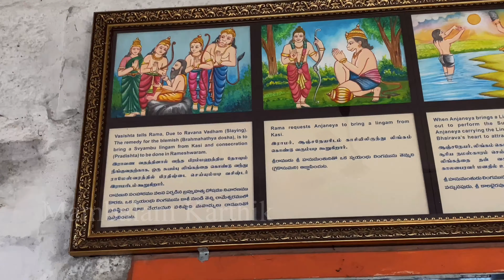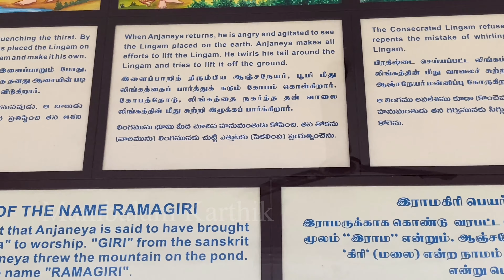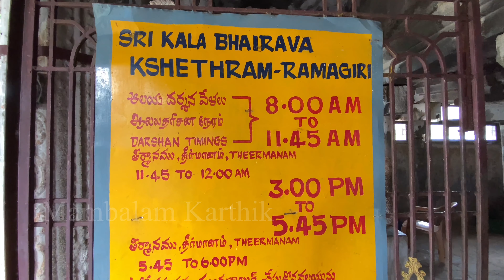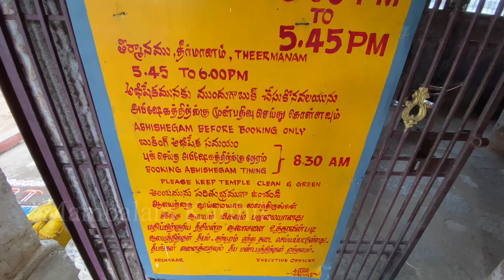Shri Valeeswara Swamy Temple,I Ramagiri I Sandhana KalaBairavar temple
This Temple located at Ramagiri Village (Nagalapuram) Chennai to tirupathi highway.
This temple God Siva
Name: Vaaleswaraswamy  and Maragathambigai
Other God Sandhana Bairavar

Temple Timings : Morning 08:00AM to 11:45AM

Transport : Chennai to Tirupathi Buses  (APRSTC)
Shareauto Available in Uthukottai & Suruttapalli